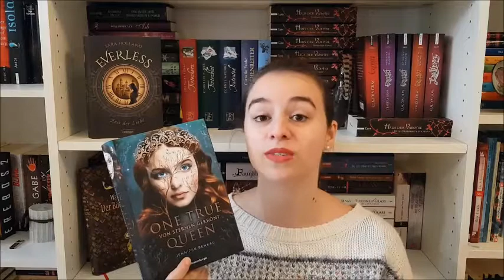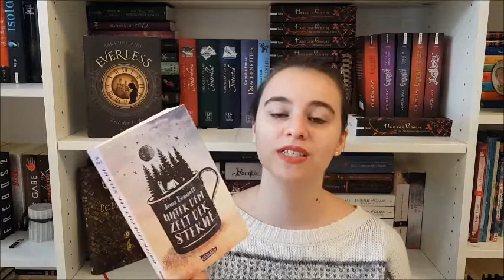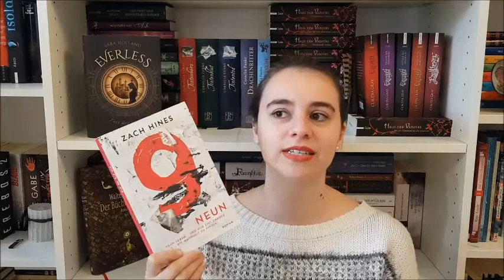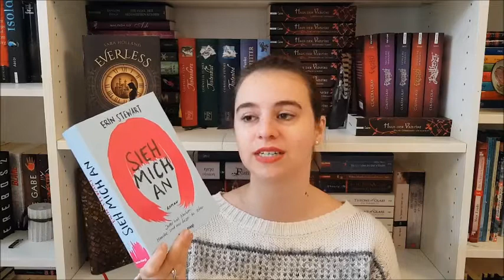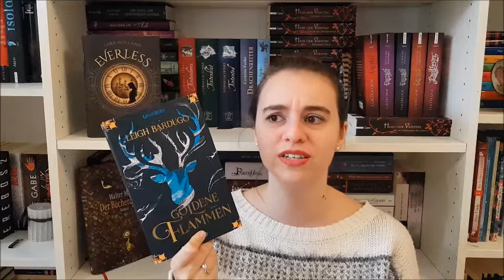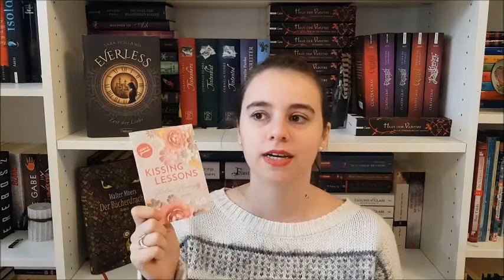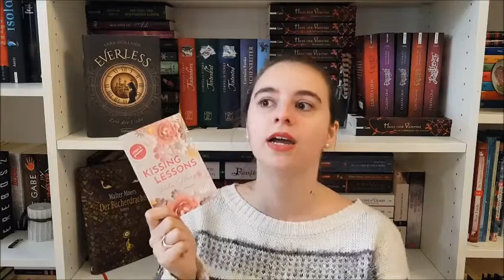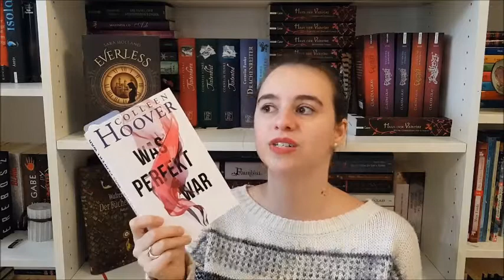Lesemonat Oktober 2019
heute bekommt ihr meinen Lesemonat aus dem Oktober 2019. Es war ein Monat mit vielen Hochs und Tiefs und ich bin tatsächlich wieder ein bisschen in das Genre Jugendfanatsy reingerutscht :)
Zudem war ja auch der Lesemarathon von Booksy Page, an dem ich teilgenommen habe. Weiteres dazu im Video :)

Viel Spaß :)